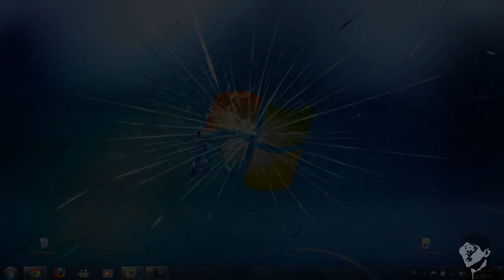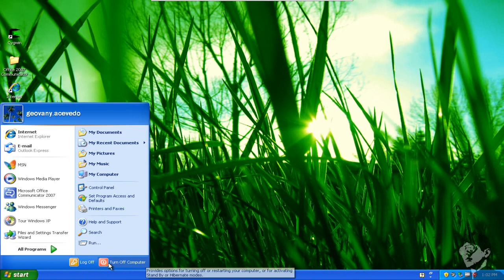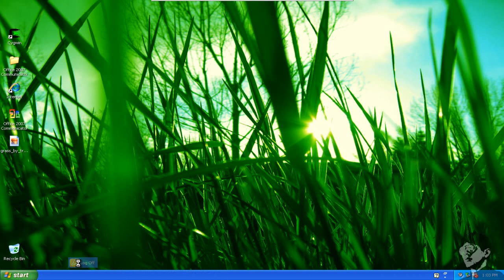Iniciar Sesion de usuario al prender PC automaticamente - XP / Vista / 7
Hola chavos

en este corto y apresurado video les muestro como pueden forzar a Windows a que inicie automaticamente la sesion de un usuario [no importa si tienen varios o uno solo] al iniciar la computadora

Si despues desean cambiar de usuario pueden normalmente darle en cerrar sesion o cambiar usuario

Saludos

Por imvo